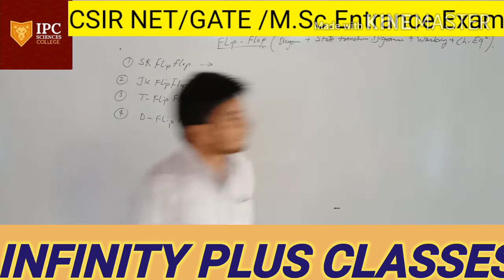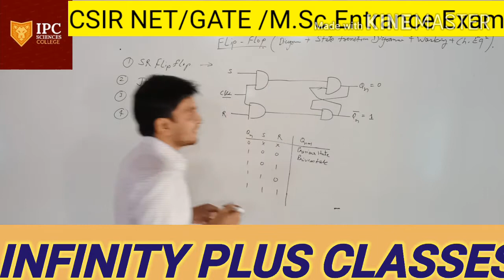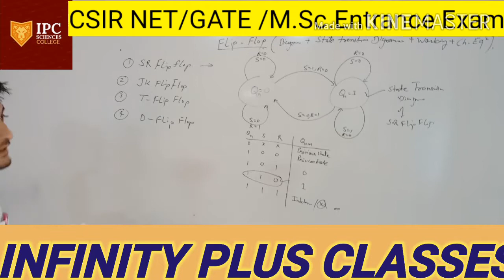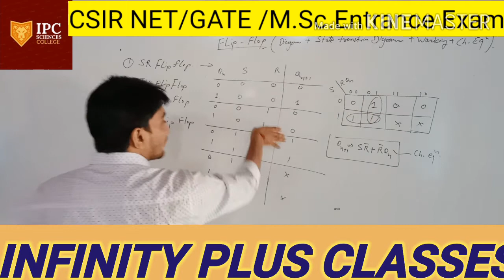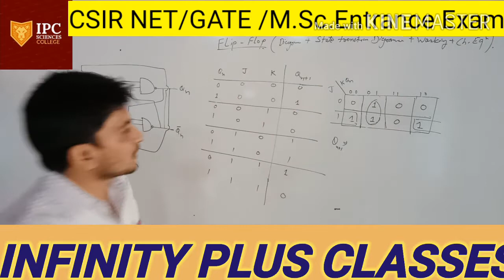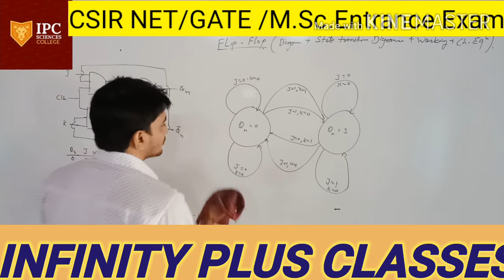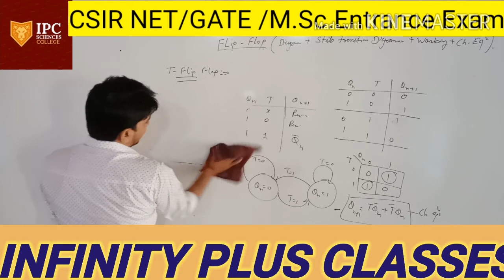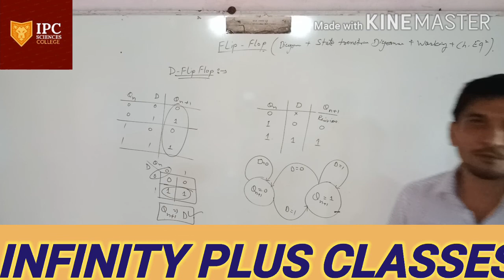All About Flip-Flop/SR/JK /T and D Flip Flops In a Single Lecture..../CSIR NET /GATE /M.sc. Entrance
Digital Electronics/Flip -Flop/ State Transition Diagram of Flip-Flop/Characteristic Equation of Flip -Flop/Characteristic Table of Flip-Flop /csir net /gate/Msc. Entrance Exam physics